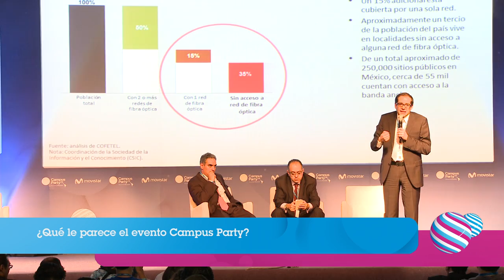CPMX4 - José Ignacio Peralta